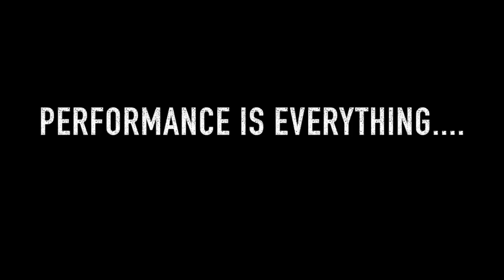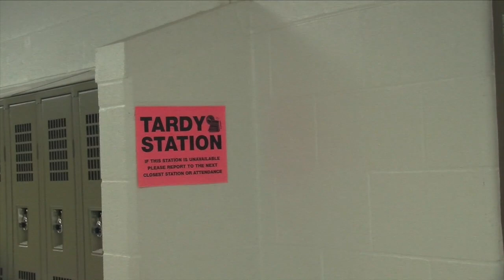HawkTalk 10 12 18